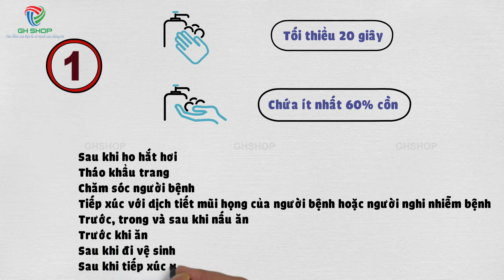8 Hoạt Động Cần Thiết Tại Nhà Để Phòng Chống Dịch Cho Bạn Và Gia Đình